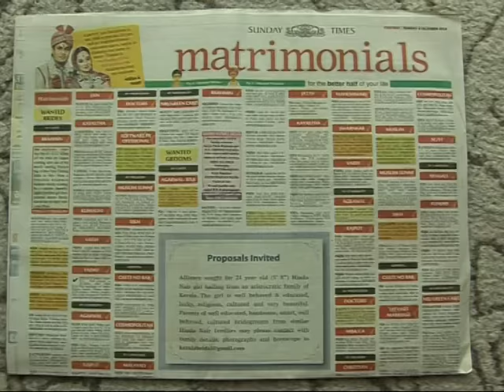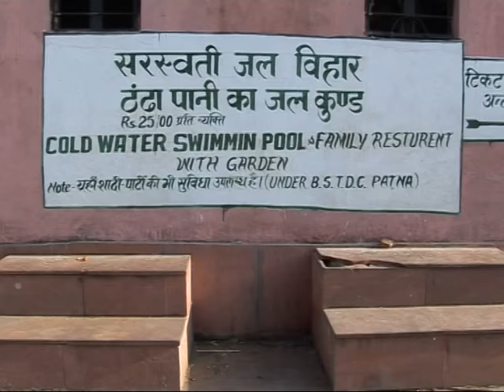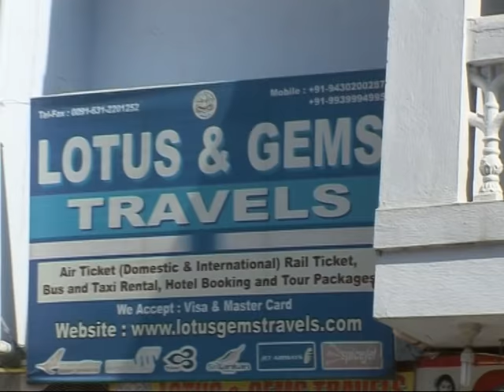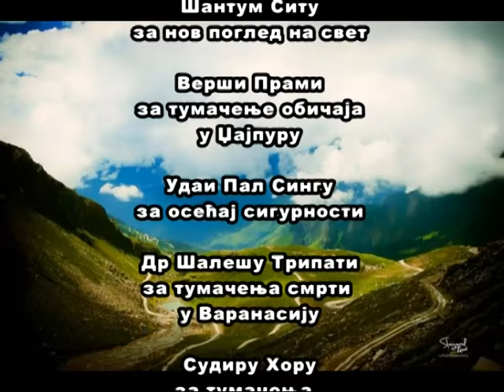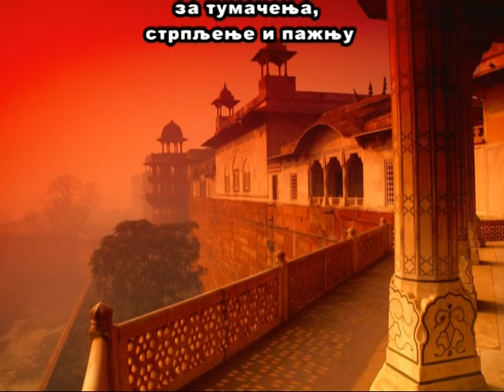Mira Adanja-Polak: Neverovatna Indija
Za Indiju nije dovoljna jedna emisija. Ako u Indiju odete prvi put, pred očima su vam slike koje hoćete da upamtite i zabeležite u sećanju, a između slika i emocija ostaju ljudi u svakodnevnom životu.

Obišla sam samo pet država za 12 dana i bila u osam gradova i nekoliko sela. Srela sam se sa budistima koji uče jednostavnosti i sa ljudima koji na svet gledaju potpuno drugačije. Bila sam na reci Gang, gde se srećem sa potpuno različitim gledanjem na kraj života.

Ovo je emisija utisaka, spontanog beleženja emocija, čuđenja, sagledavanja različitosti i drugačijih kultura. Indija je zemlja mudraca i ljudi koji poznaju život i na njega gledaju drugačije.

Učila sam na svakom koraku, poštovala pravila, uvažavala i ono što nisam razumela, nisam se čuvala upozorenja da ništa ne smem da okusim van hotela, mirisala sam začine, pričala sa ljudima na svakom koraku, iako ne govorim jezik – sve to da bih Indiju osetila. I zato mislim da Indija jeste neverovatna, čudesna i da ću se ponovo vratiti.

Mira Adanja Polak visited five Indian countries in 12 days and were in eight cities and several villages. She met with the Buddhists who learn simplicity and the people who look at the world completely differently. She was on the Ganges River, where it meets with completely different looking at the end of life.